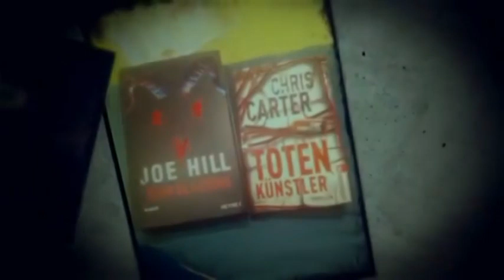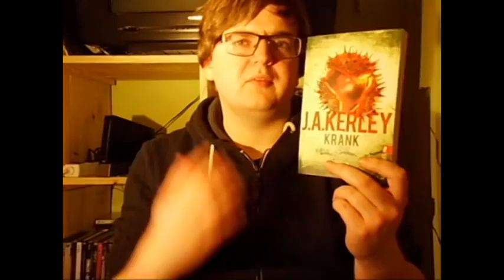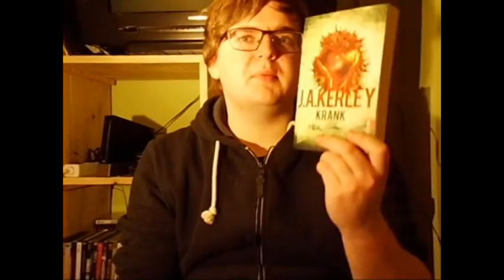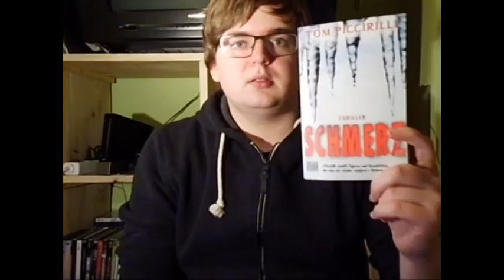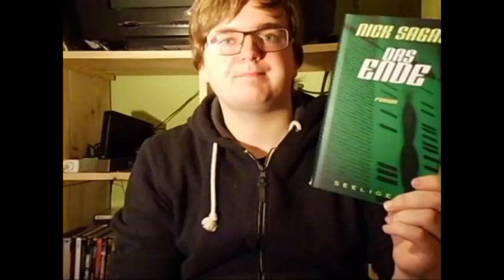Meine Unpassendsten o. Unkreativsten Buchtitel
Heute zeig ich euch mal Bücher bei denen ich den Titel total unkreativ/unpassend finde.
Die meisten Bücher sind ungelesen und ich gehe nur auf den Titel ein. :) Alles ist nur subjektiv.

Die Bücher:

Zerrissen - Shane Gericke

Krank - J. A. Kerley

Blind - Joe Hill

Die 52 - Mario Reading

Fünf - Ursula Poznanski

Schmerz - Tom Piccirilli

Kinder - Jürgen Seibold

Das Ende - Nick Sagan

Spiral - Paul McEuen

Ask.fm: ask.fm/BlutsBuecher
Skype: Niteblizzard oder Daniel von BlutsBücher